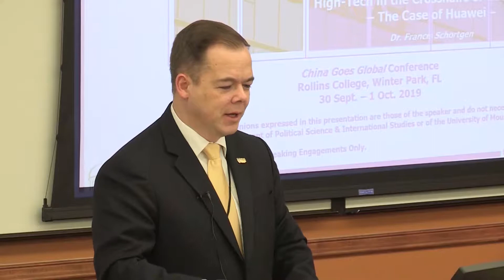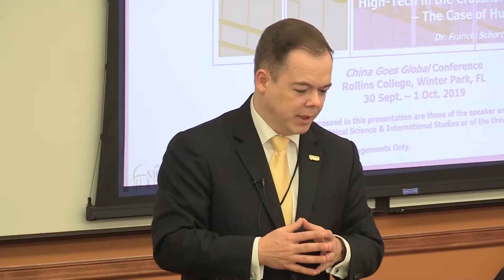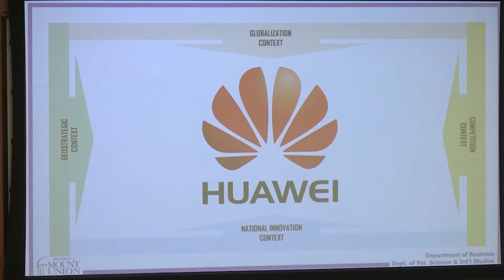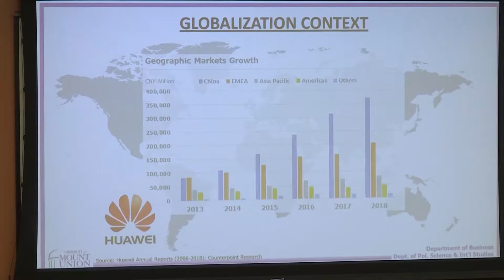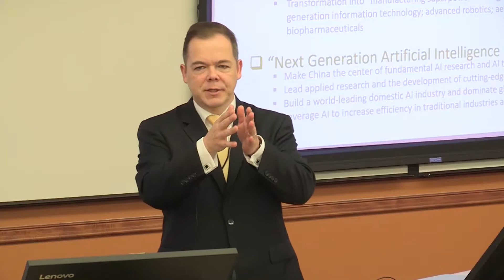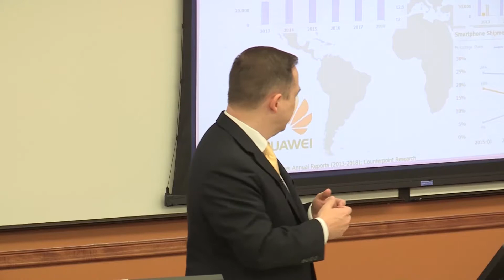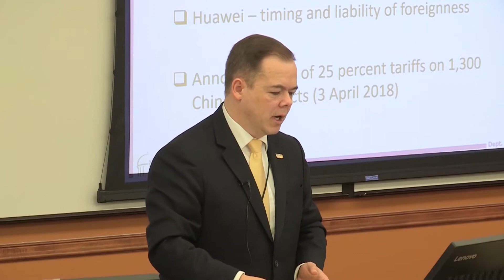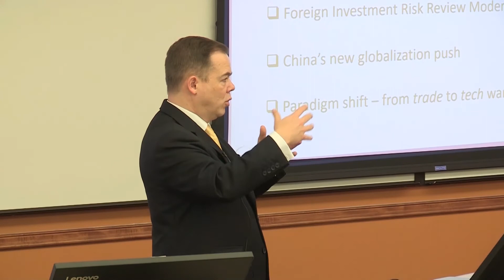Weaponizing Globalization: Chinese high-tech in the crosshairs of Geopolitics - The case of Huawei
Francis Shorten, University of Mount Union